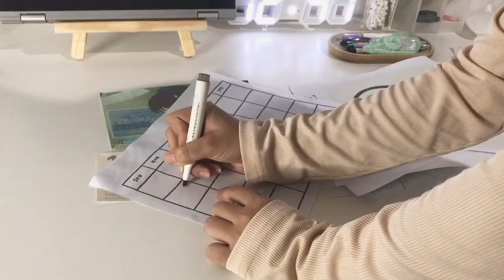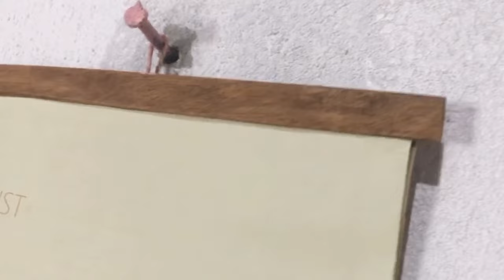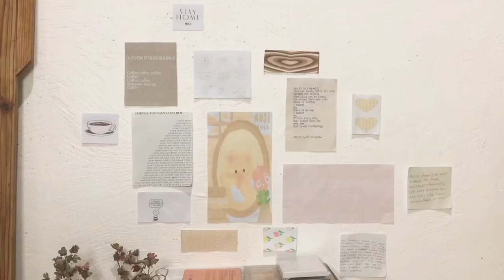MOST EXTREME ROOM MAKEOVER!🧸☁️ pinterest & korean aesthetic bed, desk & painting area + tour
Hello everyone!🧸

The whole process took me quite a while 'coz of many bumps along the road (two months, can you believe it?🥹), but it's now finally here!
This has been such a childhood dream of mine💫—to finally be able to decorate and have my dream room turn into reality🌈. With that, did you also like the aesthetic, white wood combo, and Korean style look?

Everything in it perfectly fits the things I like and gives me a cute space to do work and hobbies, from painting to reading to studying, just chilling, and of course getting cozy in bed💤. This is not a one-time thing; I will eventually add more decor and personality to it, so I hope you join me throughout that.🤍🤍🤍

Next week (or if I'm not busy, just about 3–4 days), I'll upload my morning routine video.💕 That's it for now!

Take care, and lots of love!🤍❣️💫

- Pat

🤎 FAQ:
nickname: Pat/Tricia/Patricia
age: 17 ('05)
country: PH
camera: iphone 7 plus
editing: inshot/davinci
thumbnail: canva

🎵Track : Such a Cute Song -  📷 • [빠지면 못나오는 귀여운 음악] 너무 귀여운 노래 | 빠져볼텨?!😘
Artist : Morrie
Title : One Fine Day
Album : 당신이 행복하다면, 이 음악은 듣지 마세요.
🎵Track : The Old Melody -  📷 • [추억의 감성음악] The Old Melody | 추억에 빠진 음악
🎵Track : My Little Bear -  📷 • [쭈쭈에게 들려주고 싶은 귀여운음악] My Little Bear |...
🎵Track : Kid's Room 3 -  📷 • [귀엽고 편안한 감성음악] Kid's Room 3 | 먼가 폭신하고...
🎵Track : Always by my side -  📷 • [Ghibli 느낌, 행복한 감성음악] 늘 나의 곁에 | 반려동물과...
🎵Track : Nice Day -  📷 • [청소할때 듣기좋은 신나는 음악] Nice Day | 빨래 탈탈 털...

sub count: 46 (thank you my precious!)